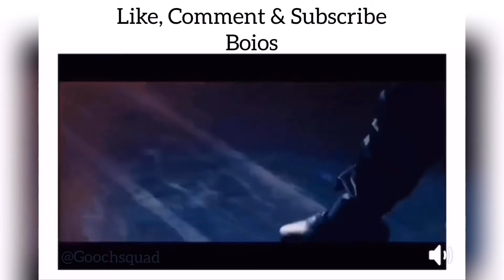WOTB| PESKY MOSQUITOS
Rollin in the WZ.